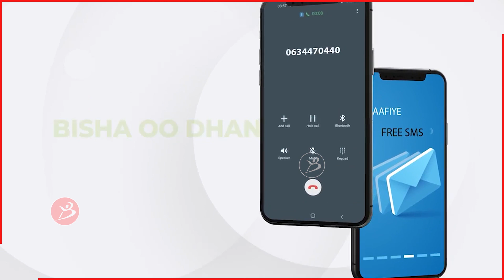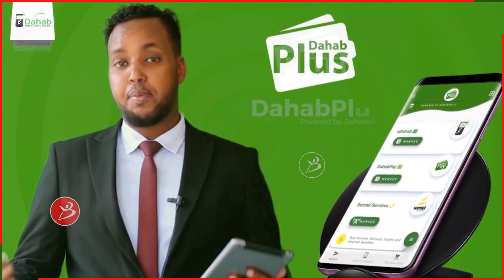Suldaan Baane Muxuu Ka Yidhi Hadaladii Xanafta lahaa Ee Boqor Raabi + Fariinta Dawlada Hoose